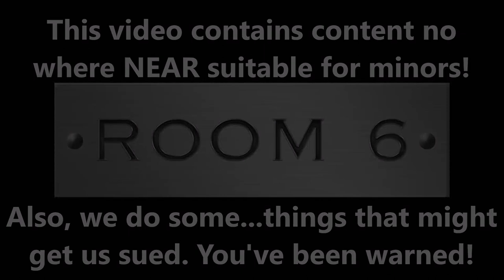ROOM 6 INTERVIEWS #29 - Dirt Halo! [INTERVIEW/PERFORMANCE]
PERFORMANCE TIMESTAMP:
"Knocked Down" - 1:03:35

* This episode is sponsored by ZenThreadShop.com, who donate a portion of their net proceeds to Beyond Giving, a 501(c)3 organization that currently provides funding to create and staff a non profit training center at which the underserved will acquire the entrepreneurial skills necessary to become self sufficient.

This interview got WEIRD! The boys in "Dirt Halo" dropped by and proceeded to get me sued, violated my personal space, pick on their bassist, and generally ROCKED my world! It's all in fun, so put the kids to bed and JOIN US!